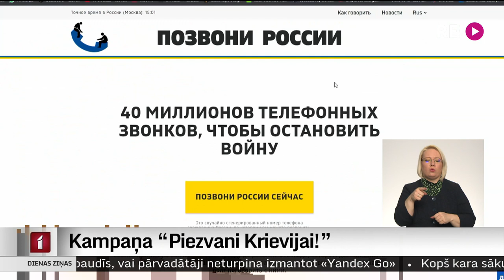Kampaņa “Piezvani Krievijai!”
“Ir ļoti grūti saņemties pirmajam zvanam,” – tā saka tie brīvprātīgie, kuri iesaistījušies kampaņā “Piezvani Krievijai!”. Šādu plašu sabiedrisku iniciatīvu ierosināja grupa lietuviešu 8. martā. Tās mērķis – zvanīt cilvēkiem uz Krieviju un cilvēcīgi pastāstīt par patiesajiem notikumiem Ukrainā. Organizētāji saka – sākumā sazvanītie cilvēki daudz biežāk bijuši noskaņoti agresīvi, bet tagad izdodas sarunāties arī mierīgi. Šo nedēļu laikā kampaņa ir kļuvusi par vienu no pasaulē ievērojamākajām pilsoniskās sabiedrības iniciatīvām, kurā iesaistījušās 116 valstis, arī Latvija.